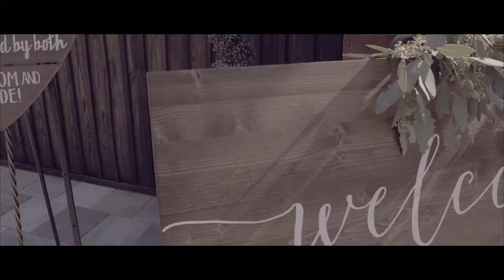The White Barn - Brooksville, Florida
The White Barn is a working farm located 45 minutes north of Tampa, in historic Brooksville, Florida. We welcome you to our beautiful white barn wedding site, complete with ceremony and, reception site. Our site includes hay bales, antique church pews, or chairs centered on a huge rustic style 15ft hand build oak cross. Couples initials are monogrammed on the fence during a wedding event in gold lettering, inviting your guests on your special day. We include tables and chairs with every wedding package. During your special day you get our dedicated attention, meaning we don’t run other events during your day, it’s all about you! Here at The White Barn Wedding we want your day to go as smooth as possible so we include a rehearsal of the wedding ceremony, to get the moment just right.